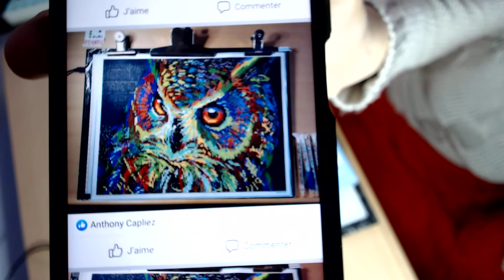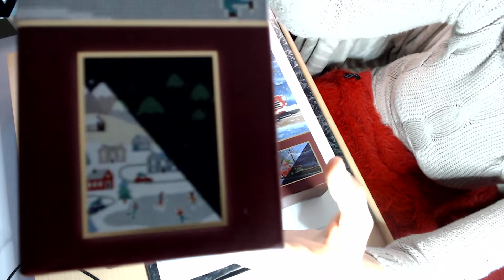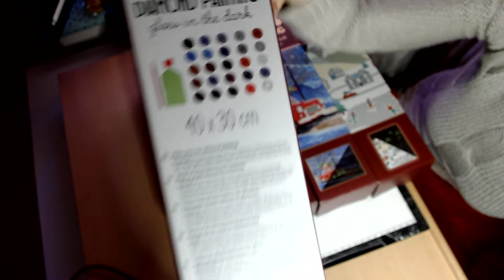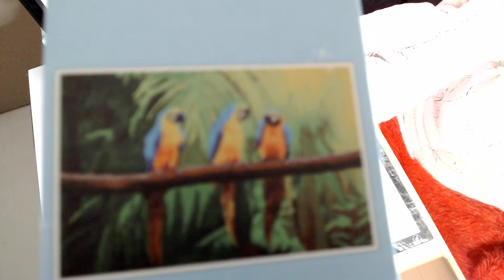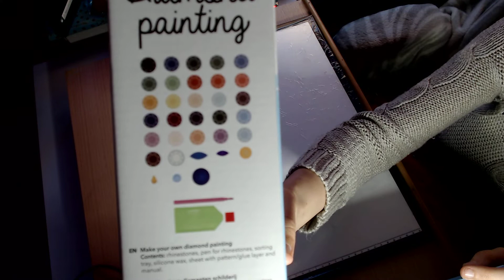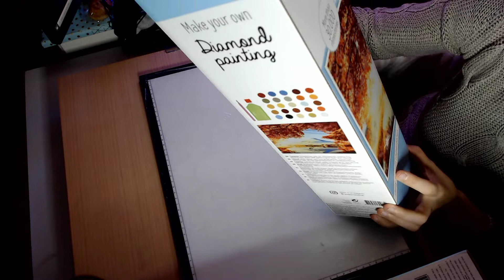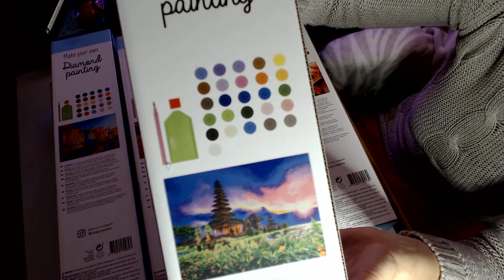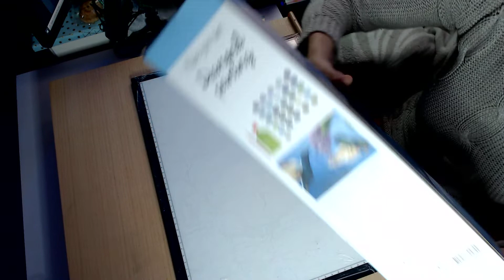💎💎 présentation diamant painting ACTION 💎💎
💎💎bjr et bienvenue sur ma chaine YouTube,
 j espère que vous aller bien ,
bonne journée ou soirée a vous
bon visionnage 😘😘💎💎